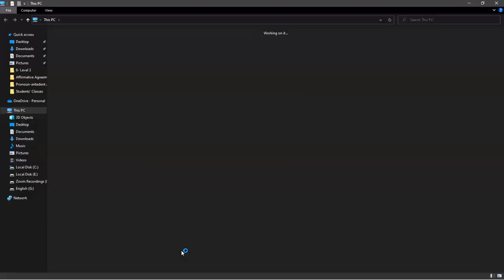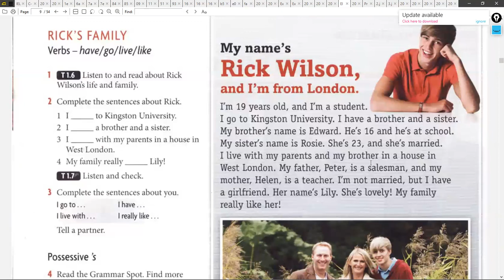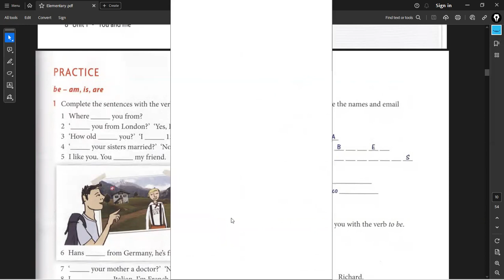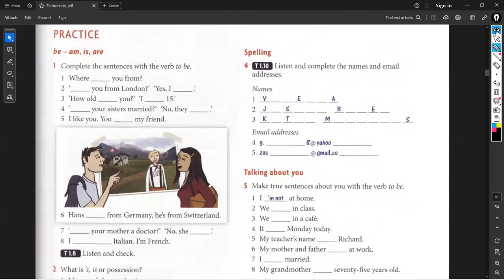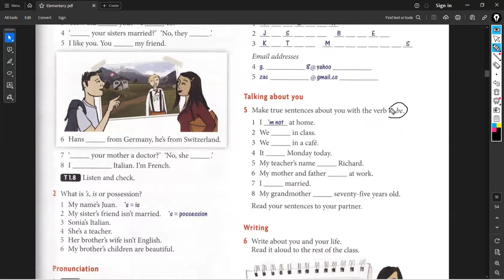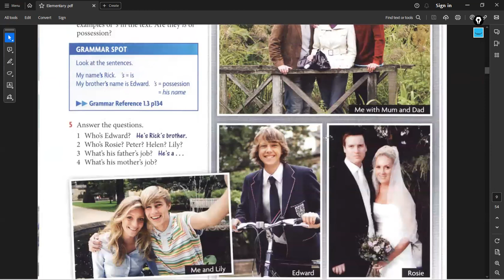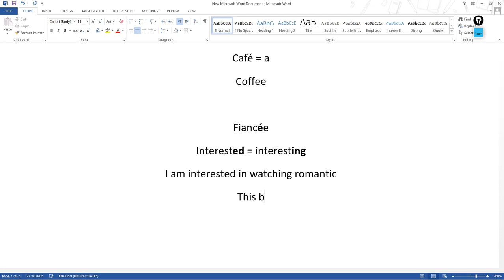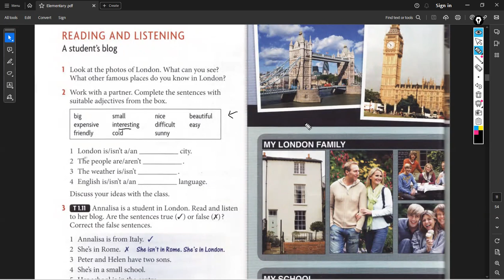Level 1. Lecture#4. Part 1